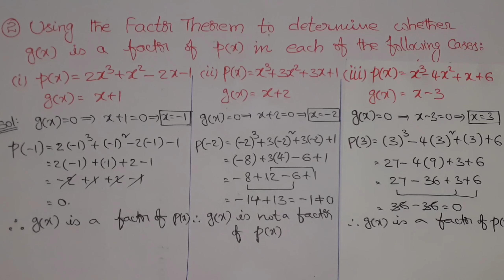POLYNOMIALS|Exercise 2.3|Prob 2|Mathematics|Class 9|NCERT|respect education